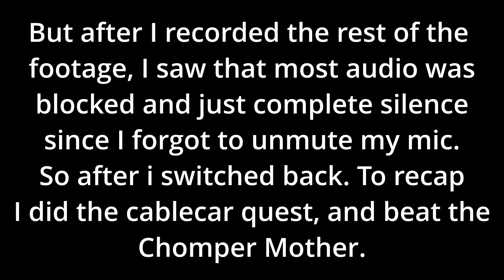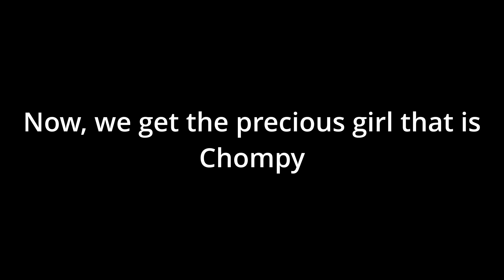Acquired the Girl, Chompy! (Bug Fables Sidequest Episode 2)